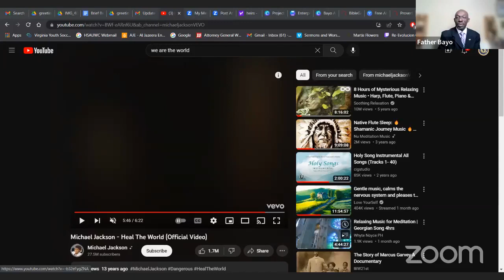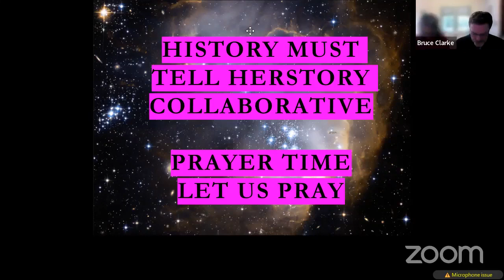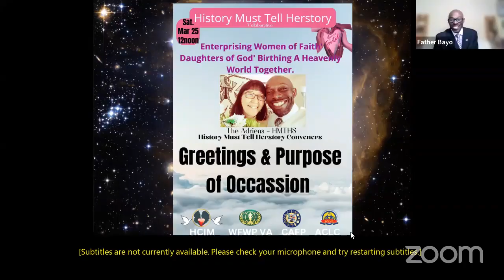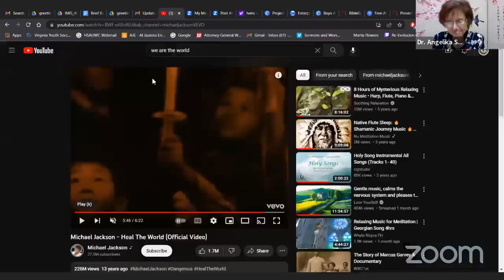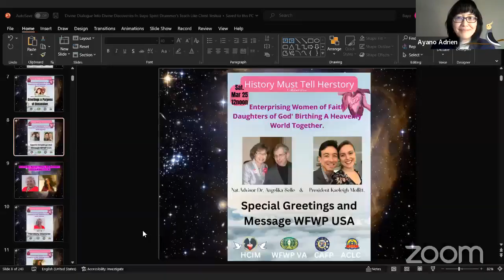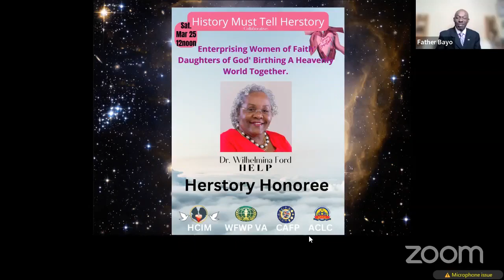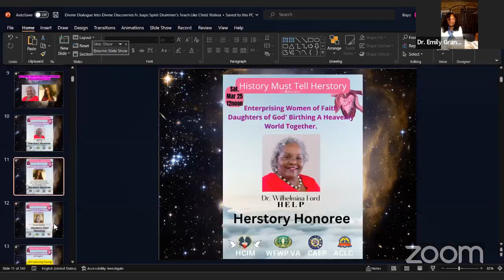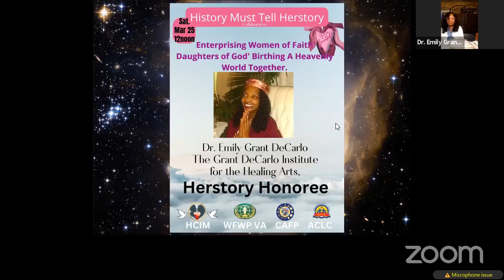History Must Tell Herstory Collaborative. HCIM WFWP Brothers and Sisters Uplifting Herstory.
HistoryTellingHerstory celebrating the divine feminine. The HeavenlyOasis is the collaborative gathering place for True brothers and sisters, for essential life enhancing and empowering study of God centered love and truth for a better and more beautiful Holy world. We a so glad to be Heaven's modeling agency celebrating the divinity of our shared identity as true children - Sons and Daughters of God our Heavenly Parent. We came together to Bless and uplift true womanhood - the divine feminine nature of our Creator who created us in God's image and likeness, Male and Female God created them to work, live and find Christlike JOY through oneness of our divine purpose. We simply seek to ManifestJOY daily forever.